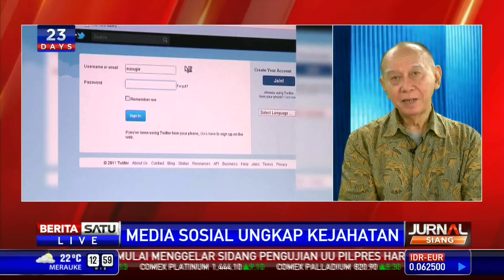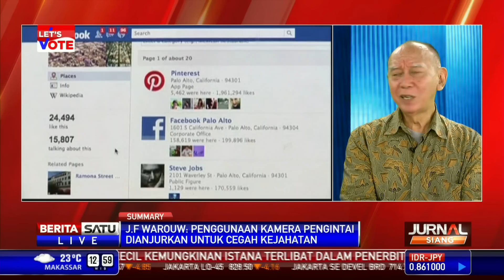Dialog: Media Sosial Ungkap Kejahatan # 3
Menjawab persoalan ini bersama sosiolog Universitas Indonesia JF Warouw.

Facebook.com/BeritaSatuTV
Youtube.com/BeritaSatu